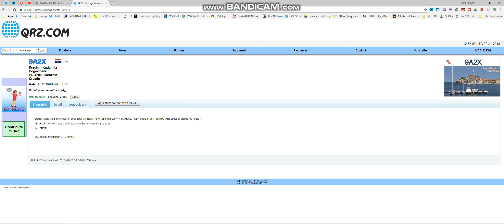6m FT8 9A2X 30 7 18 @ 12 57 UTC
v=j-2iDCkWQA0